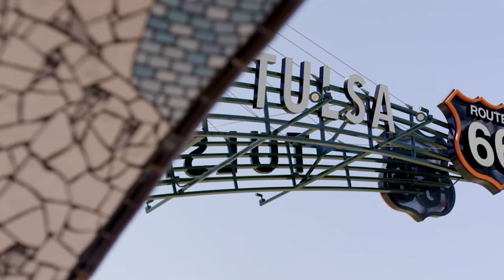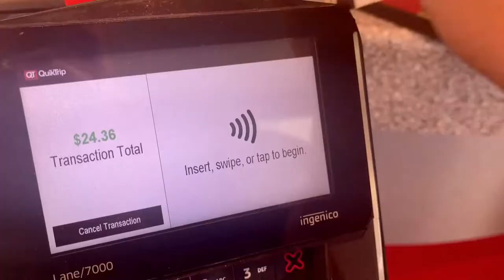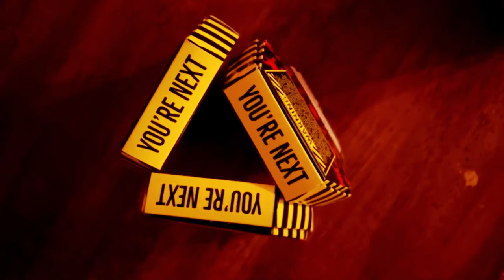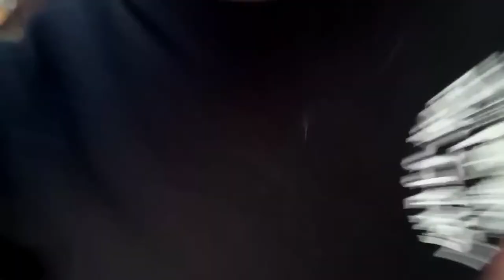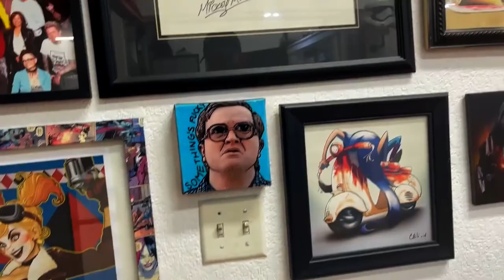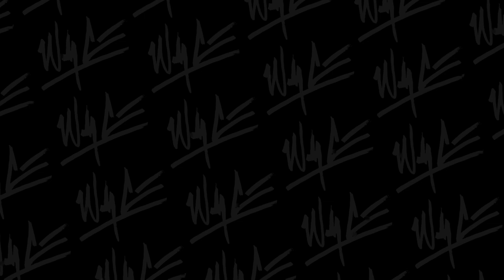GETTING WITCHY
Hey everyone and Welcome back to the VLOG! In this episode we compete in a Fatal 4 Way match for the WFC PRIME Championship in OneOk Field (Home of the Tulsa Drillers) PLUS we visit Matt Henegar at Geek Ink Tattoo in Broken Arrow, OK for some new "Witchy" Ink.

►For Everything Wesley Crane - WesleyCrane.bigcartel.com